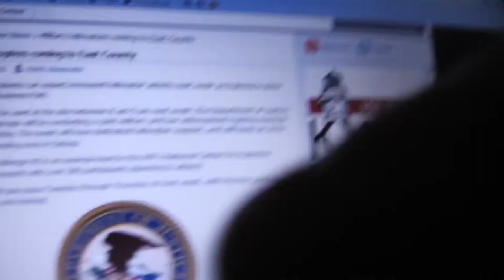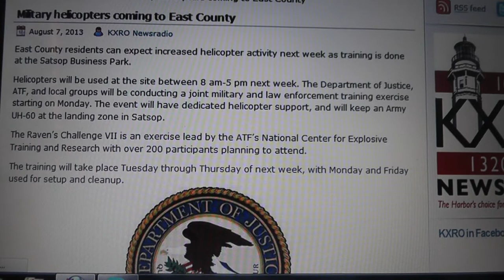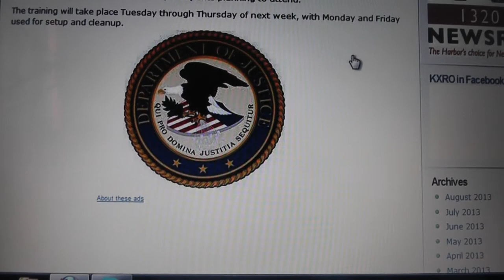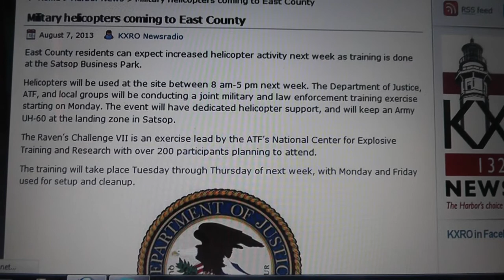Wa St is having a Military drill CONFIRMED! Satsop Wa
Military training expected at Satsop Business Park next week
Peace, Love and Truth  ALWAYS, I love you all, Love Linda